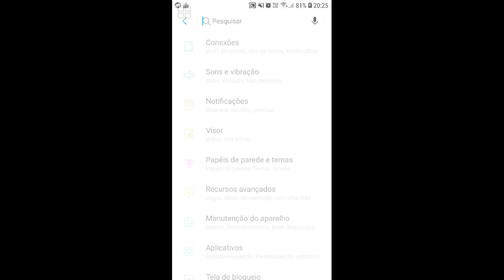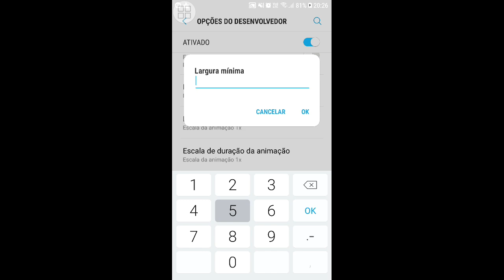Saiu A Melhor Sensibilidade E Dpi Para Galaxy J7 Prime E J7 Prime 2 Free Fire .🙏❤🇧🇷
PLAYER 245 ONE SHOT 🤡 / FREE FIRE HIGHTLIGHTS J7 Prime
freefireapelapato freefirehighlights freefirekauezin444 J7 Prime PLAYER BEAUTIFUL!!! 😠🇦🇱 ￼ fast Samuel:👇 . . . . . . . . PerfectShots 🎯 Free Fire Highlights J7 Prime 2 + (Hud e Dpi) PerfectShots 2 🇧🇷🎯 - Moto One Macro Free Fire Highlights PerfectShots 🎯 Mobile Highlights 🦁 PerfectShots 🎯 J7 Pro Free Fire Highlights 🇧🇷 PerfectShots 🎯 Free Fire Highlights.

Obs: Tags Ignorem .
Fé Em Deus Que Ainda Chego Lá. 🙏